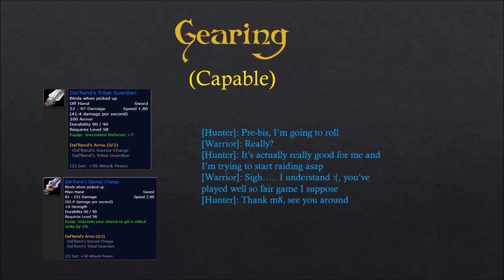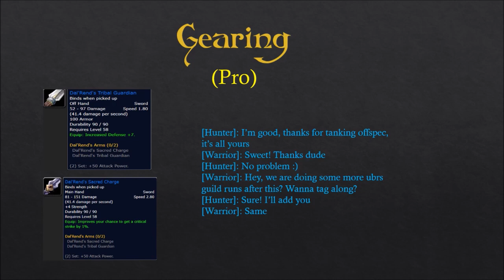3 Levels of Hunter Play in Classic WoW: How not to be a Huntard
A fun video demonstrating what separates Huntards from effective and capable Hunter Players! Timestamps Below

Introduction:  00:07
Pet Stance and Growl:  4:20
Pathing: 5:50
Ammo: 7:47
Feign Death: 8:33
Trapping: 10:23
Rotation: 11:30
Gearing: 12:50
Communication: 15:44
Thanks and Subscribe Pandering: 16:48